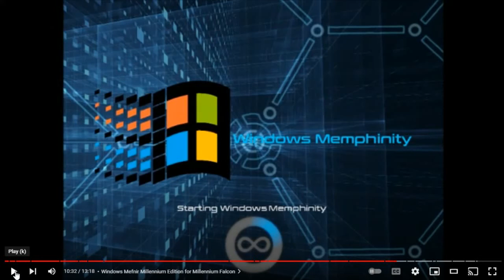Windows Memphinity Startup and Shutdown Sound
Note: Very Funny!!